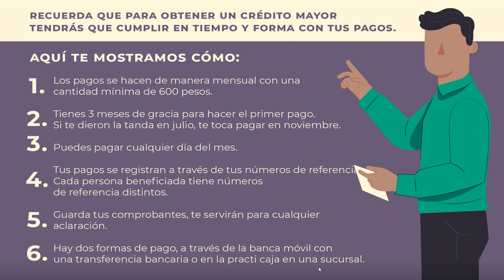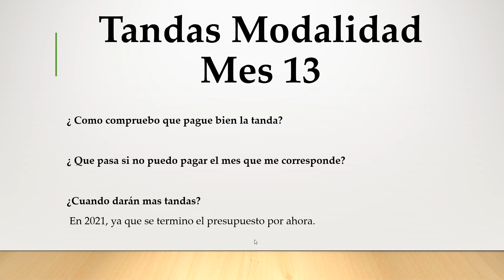IMPORTANTE información TANDAS para el Bienestar 💰 Jóvenes Construyendo el Futuro 👨‍🎓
Cuando abre la Plataforma, cuando abre el Programa, Cuando habrá Registro e Inscripciones para Capacitación en empresas, Cuando habrá MAS Tandas para el bienestar BECARIOS  Jóvenes Construyendo el Futuro 2021, VINCULACION, CUANDO DEPOSITAN LA TANDA EGRESADOS

✅ En esta link encontraras una lista de videos que te llevaran de la mano desde el registro e inscripción al programa, hasta como obtener la beca y darte de alta al IMSS y otros mas que resolverán la mayoría de tus dudas

Tu Donativo Contribuirá Mucho para seguir Subiendo Contenido de Utilidad para Ti

Grupo de Facebook sobre temas de Inversiones, sobre como Generar Ingresos Y como Ganar Dinero por Internet